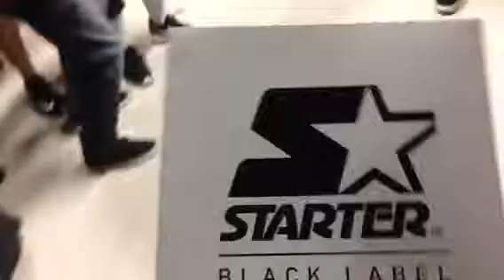Suicidal Tendencies 2017 - Meet and Greet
Dave Lombardo
Tropical Butanta
29/04/2017